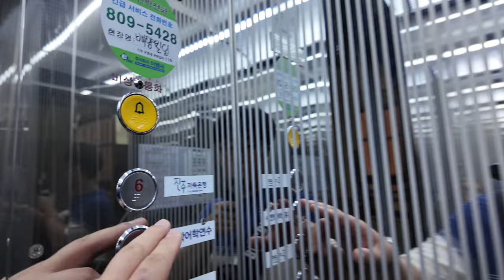[4K 엘리베이터 탑사기] 부산광역시 부산진구 부전동 백양빌딩 누리엔지엔지니어링 NETIS310MR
부산 서면교차로 앞, 서면역 5번 출구 바로 앞에 위치한 건물입니다. 건물 한 층을 제외한 모든 공간을 진주저축은행 부산지점에서 사용하고 있습니다.

▷승강기 소개
엘리베이터는 최초설치 당시 기종불명의 1992년식 승강기를 운용했다가, 2017년 9월 누리엔지엔지니어링의 유기계실 기종으로 전면교체됐습니다. 교체공사는 한솔엘리베이터가 담당했는지 용량판 아랫쪽에 한솔엘리베이터 로고가 있었습니다.

스테인리스 미러 재질의 내장재가 적용됐으며, 안내방송과 도착 차임 모두 정상적으로 나왔습니다.

승강기 고유번호: 8022-775
설치시기: 2017년 9월
 * 교체전: 1992년 6월
교체공사여부: O
용도: 승객용
모델: NETIS310MR
 * 교체전: 확인불가
형식: 권상식 - VVVF
위치표시기 TYPE: 도트 매트릭스 LED
정원: 8인승
적재하중: 550kg
운행구간: 1 ~ 6층
정격 속력: 60m/min